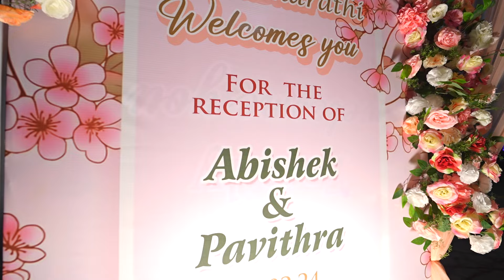abishek pavithra wedding reception